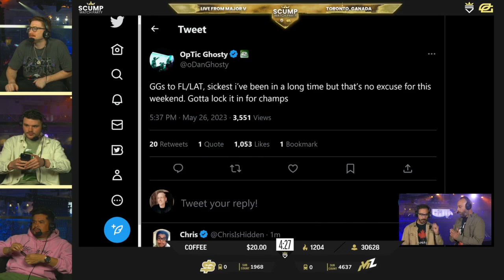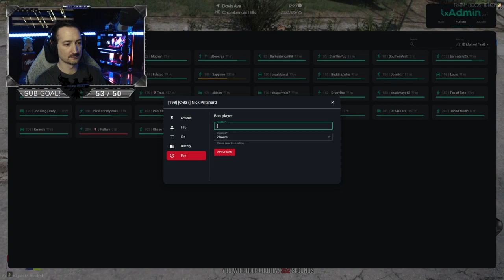ROYAL RAVENS TAKES THE TOURNAMENT WIN!!! | Daily Call of Duty: Modern Warfare 2 Moments!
Hello everyone, and welcome to todays Call of Duty: Modern Warfare 2 moments video!

Everyday, Pinnacle searches the web for the best Call of Duty: Modern Warfare 2 highlights available, and automatically compiles them into multiple, easy to consume livestream highlight compilations. This makes it super easy for you, the viewer, to catch up on the most relevant highlights and moments that has happened in the Call of Duty: Modern Warfare 2 community, when you don't have the time to watch streams all day.

*** Clip Sources ***

00:00 - haggy off | by Zoomaa

00:59 - LOL | by Nadeshot

01:25 - H3cz is pissed yo. | by scump

01:51 - LA Thieves vs. OpTic Watch Party | JUVEE HERE drinkjuvee.com (Code "Nade" @ checkout for 10% off) | by Nadeshot

02:17 - SAM AND ANT WTF | by scump

02:22 - LONDON WINS | by Call of Duty

02:58 - LA Thieves vs. OpTic Watch Party | JUVEE HERE drinkjuvee.com (Code "Nade" @ checkout for 10% off) | by Nadeshot

03:26 - Scump and Hecz mad at tweet being shown | by scump

03:38 - The worse idea | by kyliebitkin

04:00 - Beyond Pissed On | by scump

04:09 - LA Thieves vs. OpTic Watch Party | JUVEE HERE drinkjuvee.com (Code "Nade" @ checkout for 10% off) | by Nadeshot

04:37 - haha 3 | by Nadeshot

05:37 - WOW | by scump

06:09 - YEEEEAH MAN  | by Lukus_FU

06:49 - fghfg | by Nadeshot

07:37 - 2 Top 1000 Warzone players having fun! And people say MW2 doesn’t have movement… | by cdub_1k

08:37 - LA Thieves vs. OpTic Watch Party | JUVEE HERE drinkjuvee.com (Code "Nade" @ checkout for 10% off) | by Nadeshot

09:07 - Your guardian angel needs a guardian! | by N7Scarecrow

09:30 - yup | by headglitchgames

09:50 - LA Thieves vs. OpTic Watch Party | JUVEE HERE drinkjuvee.com (Code "Nade" @ checkout for 10% off) | by Nadeshot

10:16 - damn | by TrooperKallam

11:05 - peter being mean | by NervyGaming8

11:29 - Need to build around nastie  | by scump

11:59 - CLAY | by Call of Duty

12:05 - go on skreppi  | by Call of Duty